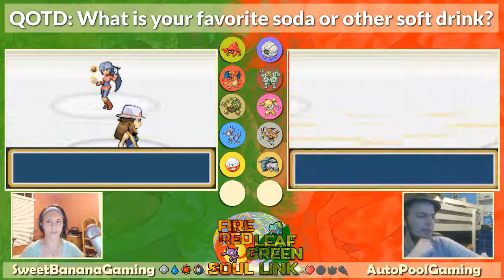ENCOUNTER-PALOOZA! | Pokémon FRLG Soul Link w/AutoPoolGaming | Episode 17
OUR SOUL LINK RULES

1. Any Pokémon that faints is considered "dead," and must be released or stored in a specified PC box for "dead" Pokémon.

2. You can only catch the first Pokémon encountered in each area, and none else. If the first Pokémon encountered faints or flees, there are no second chances.

3. You must also nickname all of your Pokémon.

4. In a new area, the first encounters for both players will be "linked" together until death.

5. If one Pokémon in a linked pair is placed in the PC, it's Soul Link partner must be placed in the PC as well.

6. If one Pokémon in a linked pair dies, its Soul Link partner is considered dead as well.

7. If one player fails to capture their first encounter in an area, the second player must forfeit their encounter in their corresponding area.

8. Between the parties of both players, primary typings may not be repeated.

9. All Soul Link pairs must consist of one male and one female Pokémon. Players will re-encounter their first encounters in a new area, until an acceptable encounter can be caught. This does not apply to static encounters or gift Pokémon. Genderless Pokémon can be paired with any gender.

10. If both players obtain a Fossil of any kind, they may discard the fossil in exchange for getting a bonus encounter from a previous area. (Only applies if fossils can't be revived until post-game, or if fossils are found randomly in the overworld.)